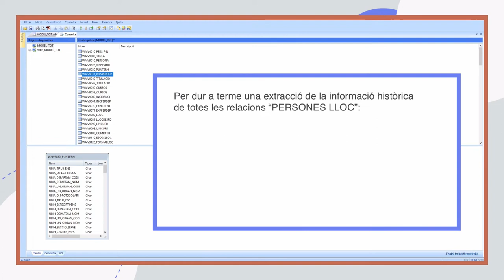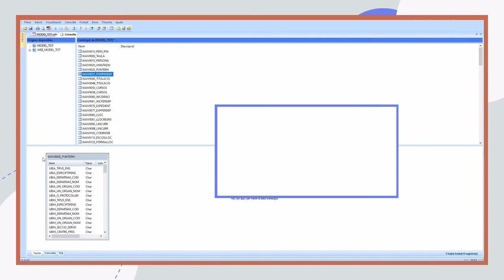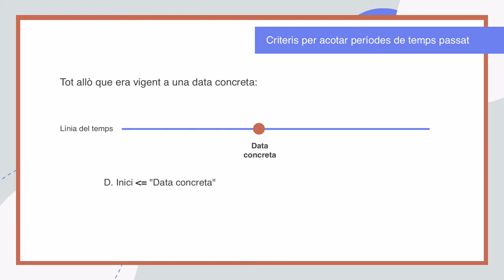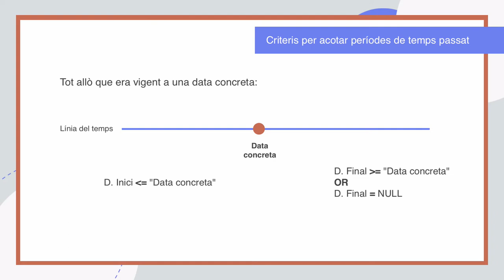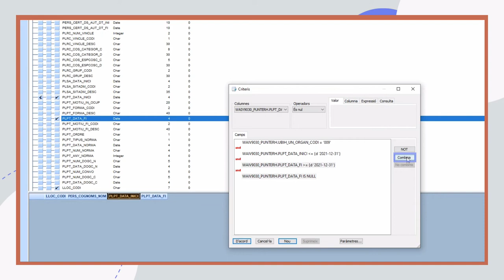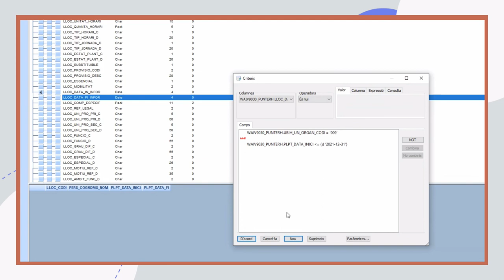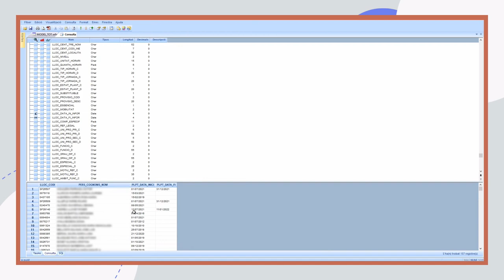Click & Decide. Contingut i exemples de taules d’ús recurrent de registres múltiples III